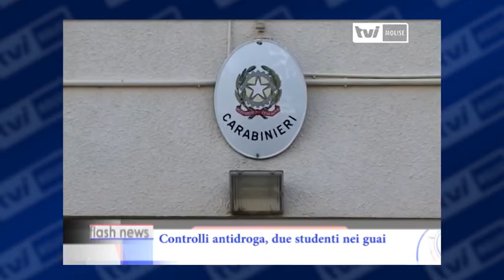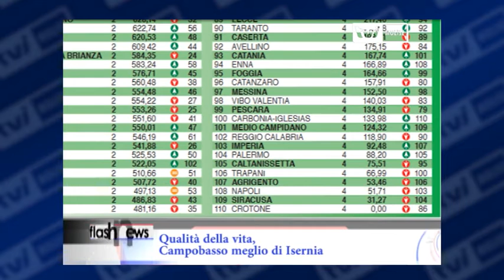TG Tvi Molise ore 16:00 del 28 novembre 2016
Tragedia in A1, sgomento e tristezza in tutto il Molise
Grande tristezza e amarezza in tutta la regione per la tragedia che ha colpito una famiglia isernina, vittima di un terribile incidente in autostrada nella serata di sabato. Tornavano in Molise dopo una cerimonia di laurea, a Milano, poi lo schianto contro un Tir sulla A1, nei pressi di Arezzo. Nonna e nipote, Lucia Pietrangeli di 81 anni e Noemi Avicolli di 19, sono decedute. Il papà della ragazza e figlio dell’anziana donna, il collega giornalista Giovanni Avicolli, è rimasto gravemente ferito nell’impatto. Tornavano dal capoluogo lombardo dove si era laureato l’altro figlio. Una tragedia che ha gettato nello sconforto familiari, amici e conoscenti. Giovanni Avicolli è molto conosciuto in Molise: per anni cronista a Il Tempo e Telemolise, è tutt’ora in forza alla sede europea di Bruxelles della Regione Molise. Numerosissimi i messaggi di cordoglio, in particolare quello della delegazione molisana del Consiglio nazionale dell’Ordine dei Giornalisti, al quale si associa la redazione di Tvi Molise.

Firme false alle Regionali, ci sono sei indagati
Concluse le indagini della Procura di Campobasso relative a sei amministratori locali per le firme false che supportavano alcune candidature alle elezioni regionali del 2013. Nel dettaglio – riporta l’Ansa – per due persone, il presidente del Consiglio comunale di Campobasso, Michele Durante, e il sindaco di Santa Croce di Magliano, Donato D’Ambrosio, è stato chiesto il rinvio a giudizio. Per altri 4, invece, è stato notificato l’avviso di conclusione delle indagini. Si tratta dell’assessore comunale di Campobasso, Salvatore Colagiovanni e dei sindaci di Mirabello Sannitico, Luciano Di Biase, di Ferrazzano Antonio Cerio, e di Roccavivara Franco Antenucci. La Procura contesta complessivamente alle 6 persone 30 firme false. Nel mirino della magistratura, dunque, sono finiti amministratori locali che hanno autenticato le firme presentate a supporto delle liste. Firme che in alcuni casi, si sarebbero rivelate false.

Calre, Cotugno confermato alla guida del Gruppo di lavoro
Il presidente del Consiglio regionale del Molise, Vincenzo Cotugno, è stato confermato alla guida del Gruppo di Lavoro per i minori non accompagnati della Conferenza delle Assemblee Legislative delle Regioni Europee, Calre. Si tratta – si legge in una nota – di un risultato storico per il Molise che, al pari delle altre regioni italiane, si è visto riconosciuto il proprio valore e l’identica dignità costituzionale delle altre autonomie locali. L’aver incassato la fiducia di tutti i partecipanti alla Conferenza, nonostante lo Statuto imponesse a due anni il limite di mandato per i coordinatori dei gruppi di lavoro, è stato un chiaro attestato di stima e riconoscenza per il lavoro portato avanti dal presidente Cotugno, lavoro supportato dall’apporto del procuratore capo del Tribunale dei Minori di Campobasso, Claudio Di Ruzza, e dei docenti Unimol, Michele Della Morte e Stefania Giova.

Maltempo 2015, oggi le convenzioni con i Comuni
Oggi pomeriggio l’incontro tra il governatore Frattura, il direttore del servizio regionale di Protezione Civile, i funzionari dello stesso e i Sindaci dei 21 Comuni colpiti dagli eccezionali eventi atmosferici dei giorni 5 e 6 marzo 2015 per la stipula delle previste convenzioni di affidamento delle funzioni di soggetto attuatore degli interventi di rispettiva competenza. La stipula delle convenzioni di affidamento da immediata attuazione al Piano degli interventi rimodulato e approvato con Decreto del Commissario delegato il 29 luglio 2016. L’Ordinanza del Capo del Dipartimento della Protezione Civile dello scorso 8 novembre – spiega il consigliere regionale delegato, Salvatore Ciocca – ha individuato la Regione Molise quale amministrazione competente al coordinamento delle attività necessarie al completamento degli interventi necessari per il superamento del contesto di criticità che si è determinato a seguito degli eventi meteo del marzo 2015. E’ stato inoltre individuato, nella persona del Direttore del Servizio regionale di Protezione Civile – conclude Ciocca – il soggetto responsabile delle iniziative finalizzate al definitivo subentro della Regione nel coordinamento degli interventi integralmente finanziati e contenuti in rimodulazioni dei piani delle attività già formalmente approvati.